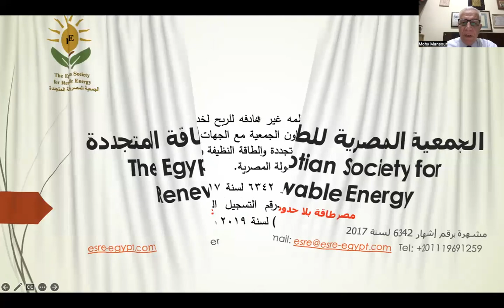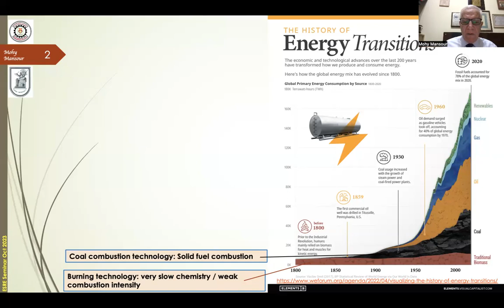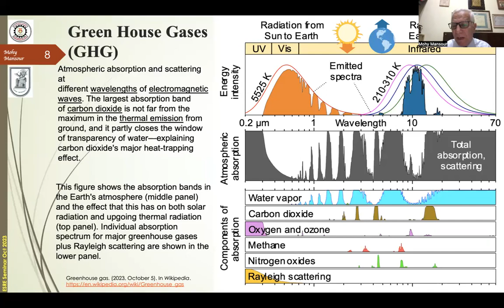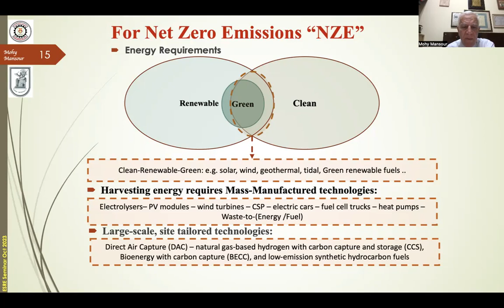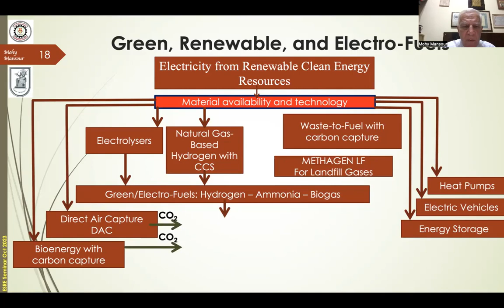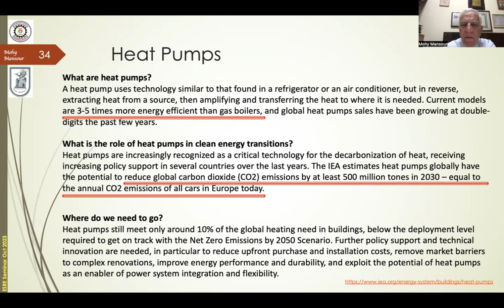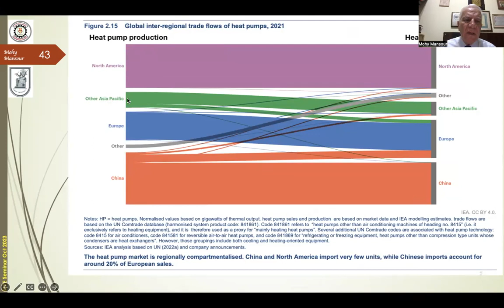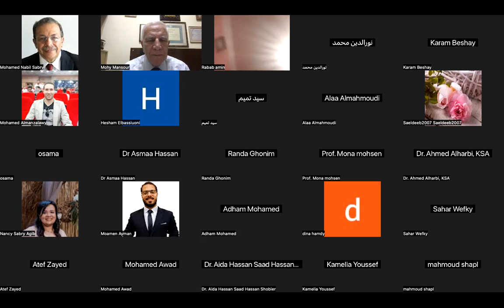ندوة الجمعية المصرية للطاقة المتجددة: أكتوبر ٢٠٢٣ (أ.د. محيى منصور)